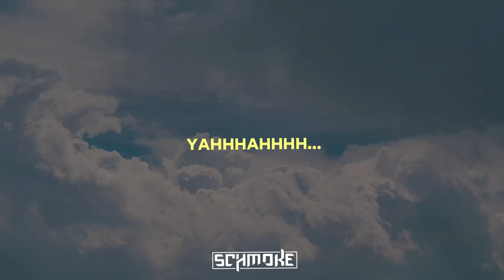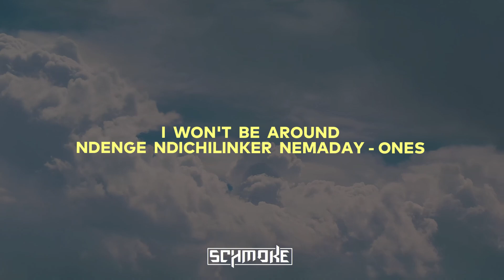SchmoKe - Pandichapfeka Gown (Lyrics)